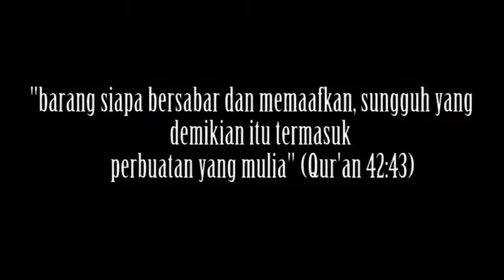HINDARI PERTENGKARAN | KARYA SISWI SMK NURUL JADID PAITON PROBOLINGGO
Karya Siswi Multimedia SMK Nurul Jadid Paiton Probolinggo